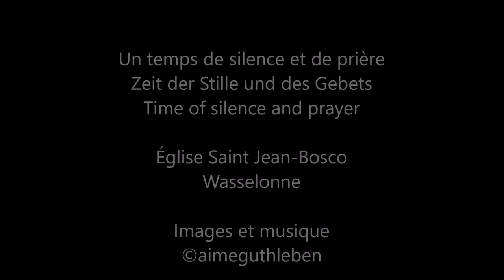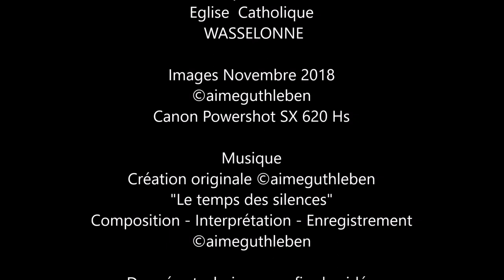Un temps de silence et de prière - Zeit der Stille und des Gebets - Time of silence and prayer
Un temps de silence - Eglise  Catholique - WASSELONNE
Parfois il faudrait s'arrêter et entrer dans une Eglise, chose que j'ai fait une fois de plus pour vous mes chers amis de YouTube.
Ensemble, avec la Foi en un monde meilleur, prenons le temps de prier et de partager l'amour avec notre prochain en ayant une pensée pour lui, quelque il soit, allumons une bougie et contemplons la lumière qui brille et réchauffe le coeur des âmes en peine et nous relie les uns aux autres.
Je vous invite à un moment de pause dans votre vie par cette vidéo interposée.

Manchmal wäre es notwendig, eine Kirche anzuhalten und zu betreten, etwas, das ich noch einmal für Sie, meine lieben Freunde von YouTube, getan habe.
Lassen Sie uns zusammen mit dem Glauben an eine bessere Welt die Zeit nehmen, um zu beten und die Liebe mit unserem Nächsten zu teilen, indem wir einen Gedanken für ihn haben, was auch immer es ist, eine Kerze anzünden und das Licht betrachten, das die Herzen der Seelen scheint und wärmt in Schmerz und verbindet uns miteinander.
Ich lade Sie zu einer kurzen Pause in Ihrem Leben mit diesem Video ein.

Sometimes it would be necessary to stop and enter a church, something that I did once again for you my dear friends of YouTube.
Together, with Faith in a better world, let us take the time to pray and share love with our neighbor by having a thought for him, whatever it is, light a candle and contemplate the light that shines and warms the hearts of souls in pain and invites us to think of each other.
I invite you to a moment of pause in your life by this video interposed.

Données techniques en fin de vidéo

Instruments Clavier Arrangeur
Expansion Pack Church & Christmas

Novembre 2018